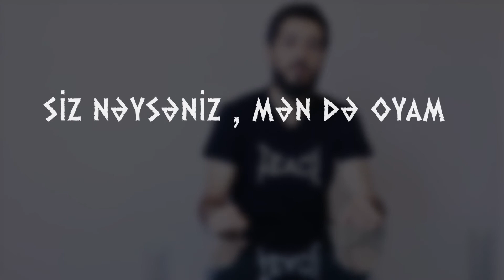Siz nəysəniz , mən də oyam ...